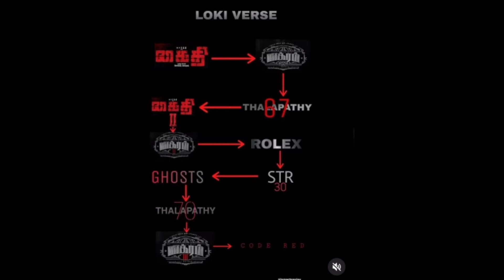SIMBU VTK,MAHA RELEASE UPDATE - SIMBU RAJ KAMAL FILMS - SIMBU TRENDING UPDATES REVIEWS TAMIL